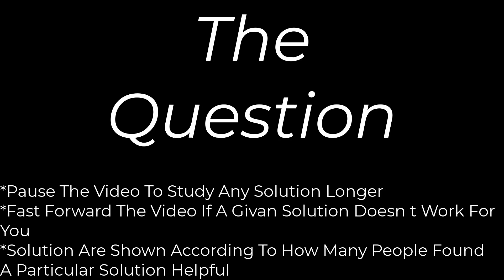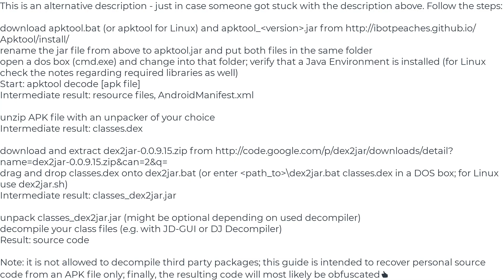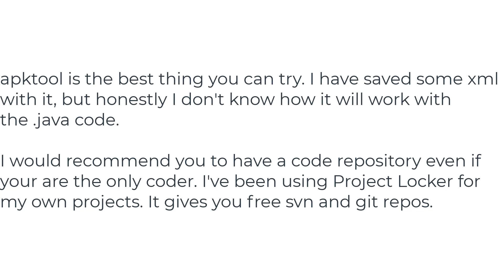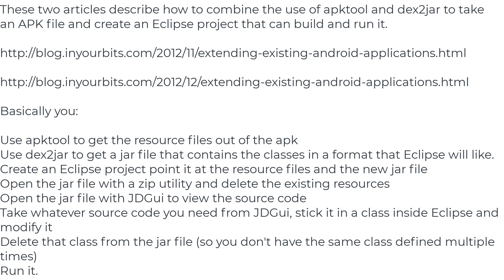Is there a way to get the source code from an APK file?